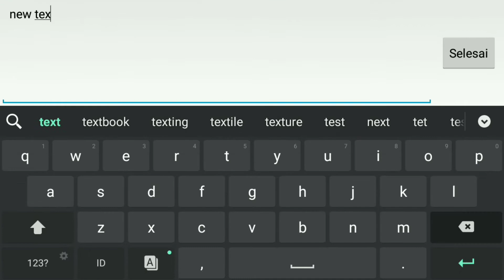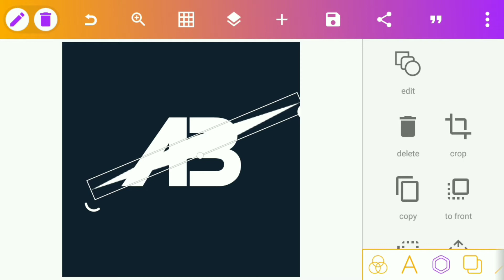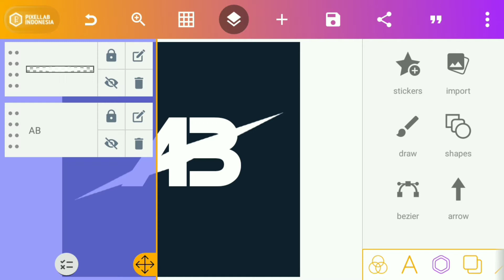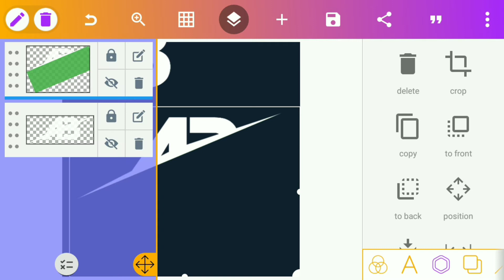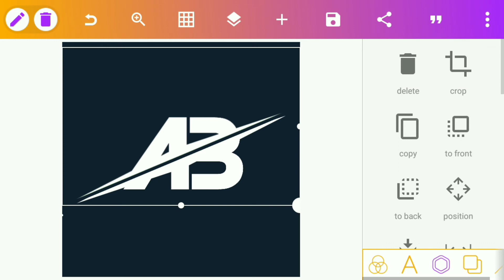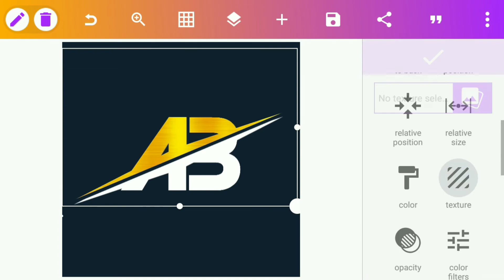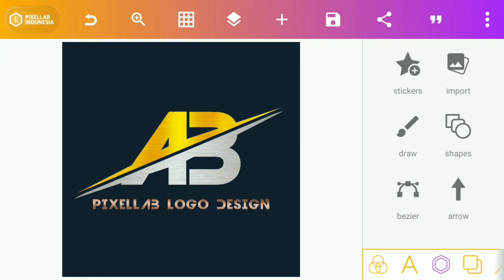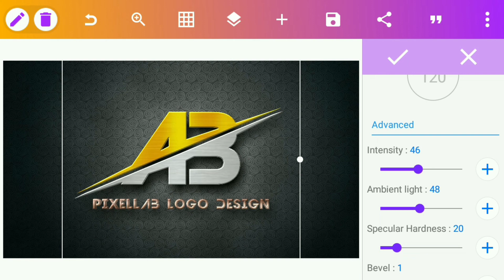Cara Edit/Design Logo Di Android, pixellab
Assalamu'alaikum Wr,Wb🙏

Vidio Ini Berisi Cara Membuat Logo Huruf / Text 3D Simple & Keren di android menggunakan aplikasi pixellab

tutorial pixellab cara membuat nomor balap racing lancip terbaru
tutorial pixellab nama cutting 3d
tutorial pixellab real 3d coin on android
cara tutorial pixellab
tutorial pixellab dengan mudah
tutorial design pixellab
tutorial mengedit di pixellab
tutorial membuat logo di pixellab
tutorial membuat quotes di pixellab
tutorial buat logo di pixellab
tutorial edit foto di pixellab
tutorial membuat logo dengan pixellab
tutorial edit pixellab
tutorial editing pixellab
tutorial editor pixellab
cara edit pixellab
tutorial edit foto pixellab
tutorial download font pixellab
cara edit foto pixellab
cara mengedit foto pixellab
tutorial edit foto dengan pixellab
tutorial pixellab kata kata
kumpulan tutorial pixellab
tutorial membuat logo pixellab
tutorial edit logo pixellab
tutorial design logo pixellab
tutorial buat logo pixellab
tutorial menggunakan pixellab
tutorial cara menggunakan pixellab
tutorial membuat logo menggunakan pixellab
cara menggunakan pixellab
menggunakan pixellab
tutorial pixellab nomor start
tutorial pixellab nama
tutorial pakai pixellab
pixellab tutorial pdf
tutorial bikin quotes pixellab
tutorial buat quotes pixellab
tutorial pixellab racing
tutorial nomor racing pixellab
pixellab tutorial thumbnail
tutorial pixellab youtube
video tutorial pixellab
tutorial pixellab 3d
tutorial edit nama 3d pixellab
tutorial membuat logo 3d pixellab
tutorial edit text 3d pixellab